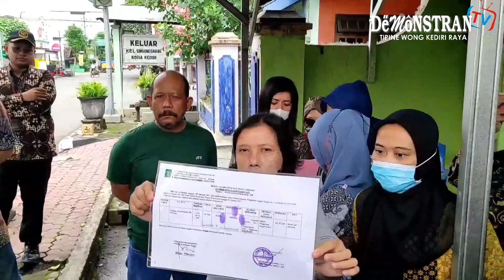Cekcok Warnai Sita Eksekusi Lahan dan Bangunan di Singoneran Kediri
Penolakan mewarnai sita eksekusi oleh Pengadilan Negeri Kota Kediri, terhadap tanah dan bangunan di Kelurahan Singonegaran. Endang Murtiningrum, pemegang sertifikat atas tanah tersebut memastikan bahwa gugatan yang dilayangkan oleh keluarga almarhum ibunya ini dinilai cacat hukum.